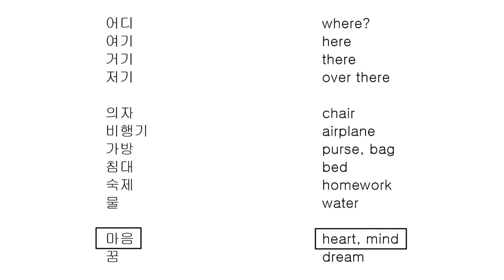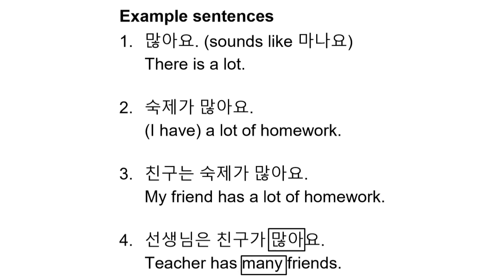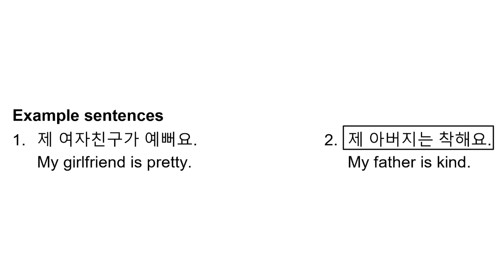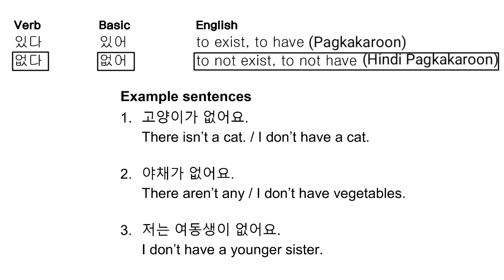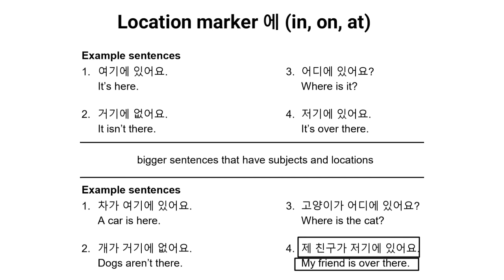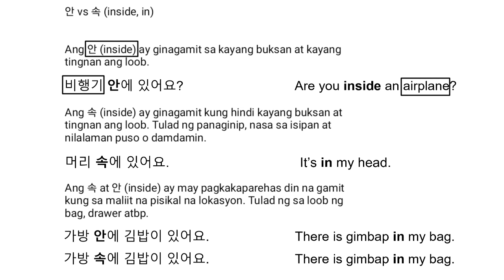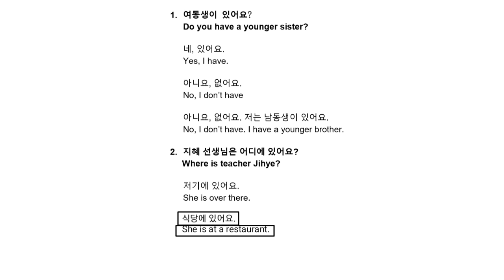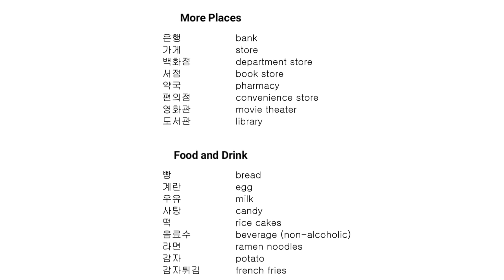Lesson 8: Pagkakaroon (있다) at Hindi Pagkakaroon (없다) / Lokasyon (Korean Hangul Tagalog Tutorial)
Lesson 8: Pagkakaroon (있다) at Hindi Pagkakaroon (없다) / Lokasyon (Korean Hangul Tagalog Tutorial). Pagkakaroon (있다) at Hindi Pagkakaroon (없다), ito ang lesson na pag-aaralan natin sa video na ito. May mga halimbawa dito ng mga pangungusap kung papaano ito gamitin. Ito ay korean or hangul tagalog tutorial.